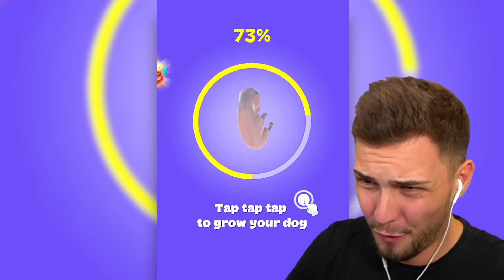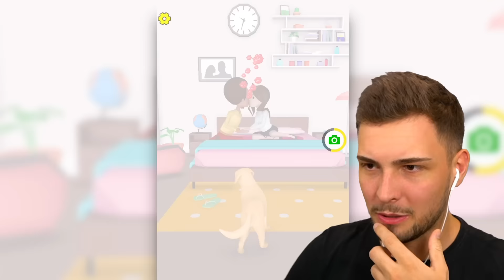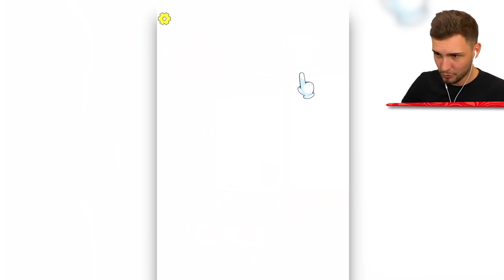GEBURT bis TOD eines HUNDES!? (Dog Life Simulator)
GEBURT bis TOD eines HUNDES!? (Dog Life Simulator) mit ohBrox 👊

👬 MEINE KANÄLE!